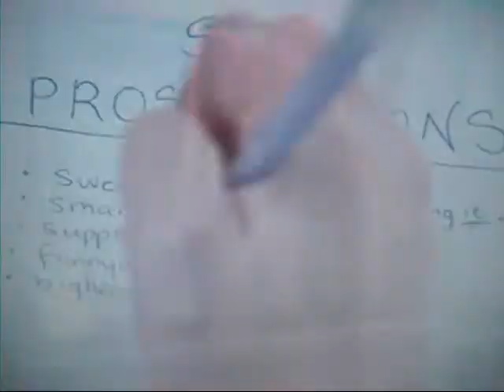Fiona & Adam10 7